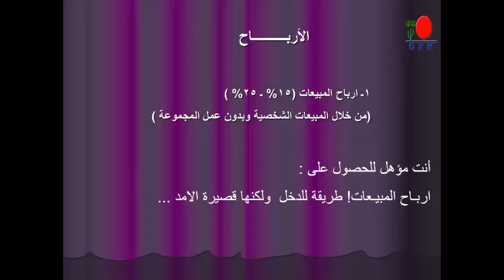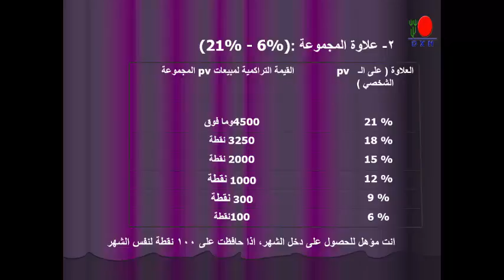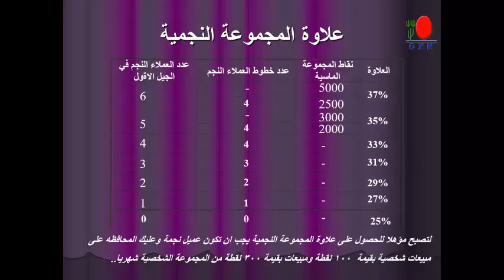الخطة التسويقية لشركة DXN تقديم: كمال الدوسري ج 15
للتسجيل والمشاركة مع فريق كمال مرزوق الدوسري يرجى الضغط على الرابط التالي:
لمزيد من المعلومات والاستفسار يرجى الاتصال المباشر على الرقم :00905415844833